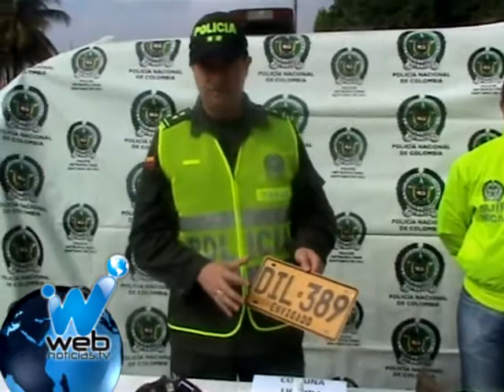Descubren nueva modalidad para el hurto de vehículos en Cali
Una nueva modalidad para el hurto de vehículos se estaba implementando en Cali. Así lo descubrió la Policía Metropolitana, luego de intensas investigaciones que terminaron con el desarrollo de una operación que permitió identificar esta forma de robo.